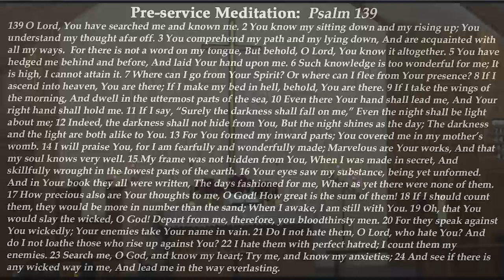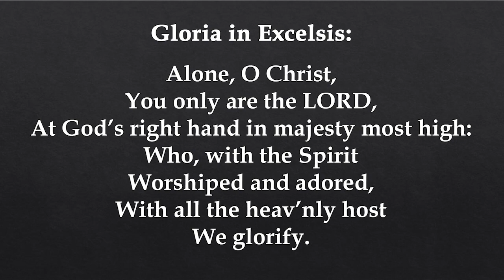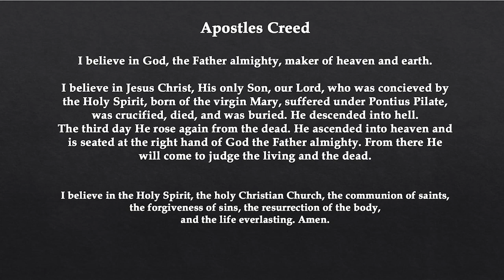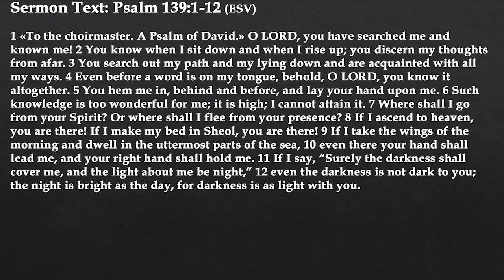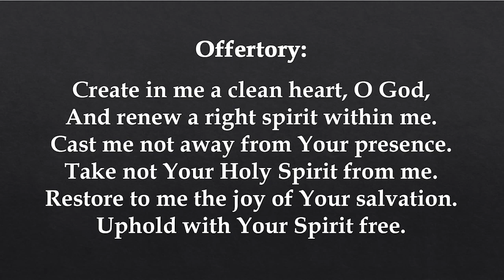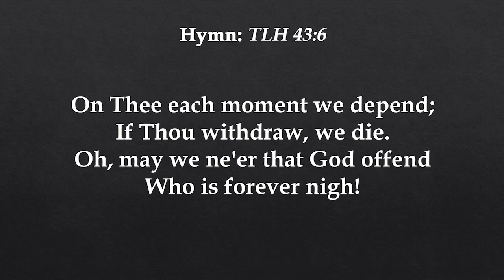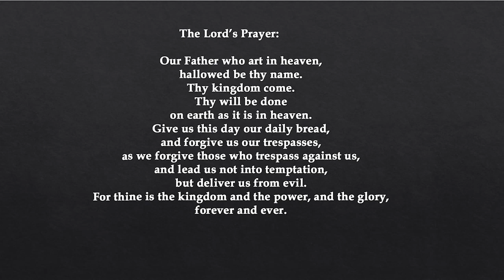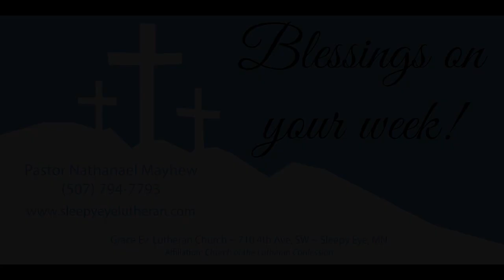Transfiguration Sunday (January 21, 2024) at Grace Ev. Lutheran Church in Sleepy Eye, MN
On Transfiguration Sunday we learn that God’s glory has been revealed to mankind in unmistakable and amazing ways, as He reveals who He is and what He has done as well as what He expects of us as His people.

Sermon Theme: Seeing the LORD’s Glory gives us Reason to Rejoice
• His knowledge shines through your doubt
• His presence shines through your despair